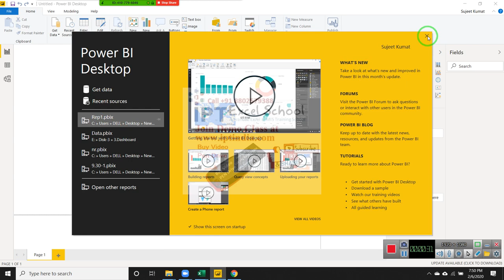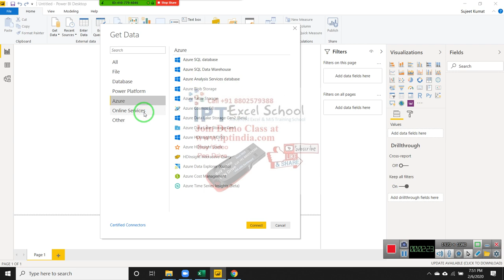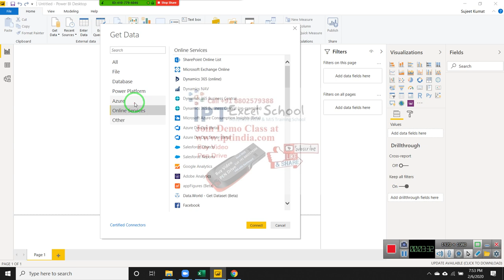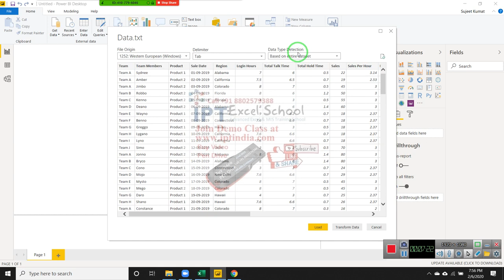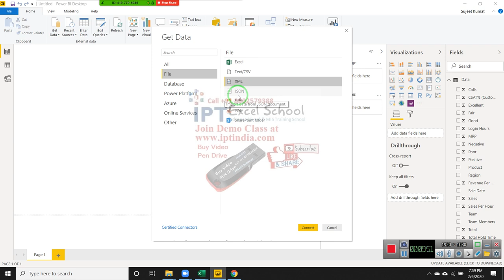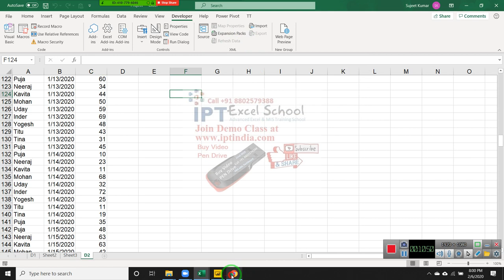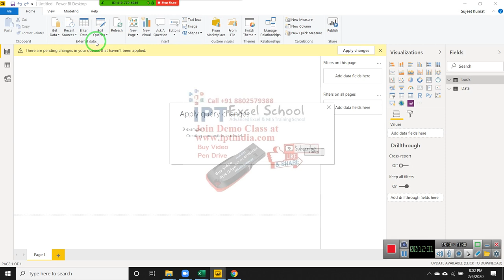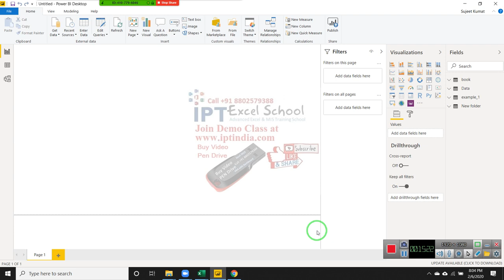Data Connect from File in Power BI